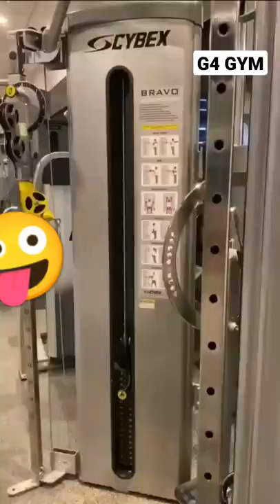Corona Is Back 🔙 Please Use The Sanitizer 💘 🙂 💪 ♥╣[-_]╠♥(˘³˘)♥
🍑 DUMBBELL WORKOUT 💪 BUILD YOUR GLUTES + SCULPT YOUR SHOULDERS 🍑

🍑 Booty Workout 🍑 Glute Workout 💪 Couple fitness ♥╣[-_-]╠♥♥ fitness workout gym exercise"

Best Hip hop & Trap Workout Music Mix 2021 🔥 Rap And Future bass

Best Workout Music 2021 🔥 Gym Motivation Music Mix 2021 🔥
Best Hip hop & Trap Workout Music Mix 2021 🔥 Rap And Future

🔥Back Body Exercise

Upper 🍑 Glutes Workout💥 Booty Workout♥╣[-_-]╠♥(˘³˘)♥
Ultimate Squat Workout Hips and Big Butt

you're ali i need camila cabello
workout for women glute
Fitness couple
glutes workout
couple workout
booty
workout music hip hop
Couple gym workout
gym booty
glute Workout
booty Workout
glute Workout gym
couple exercise
Couples Workout
hip hop workout music
couple gym
glutes warkout weights
Gym papa
Upper glute Workout
workout couple
Workout music hip hop 2021
couple workouts
Best glute exercises
booty shorts
canciones de tik tok
exercise glutes
glutes Workout for women
gym couple
gym couple workout
deephouse 2021
fitness workout
alternating side lunges
best gyp trap music mix
best workout music
glutes workout gym
exercise
glute gym Workout
gym music hip hop
gymgirl
Gymnastics
Jumping fitness
lagu gym Workout 2021
Tiktok para bailar
workout
workout couples
Workout hip hop
anime vs real
best Workout music 2021
big Glutes workout
Couple Workout motivation
gym build
@G4 GYM

best gym workout music
butt workout at the gym
glute kettlebell workout
música
spy ninjas
trap exercises
Aopama

🔙 Back Workout💪 ✅ Shoulders Workout 💥 ♥╣-]╠♥♥
katie corio fit booty bible bikini challenge corio active cbc get a better butt how workout